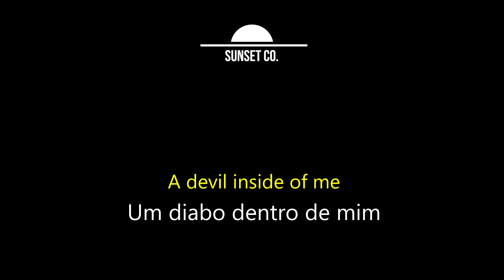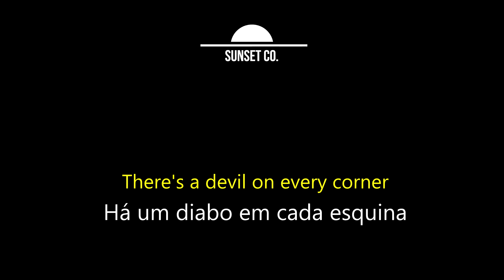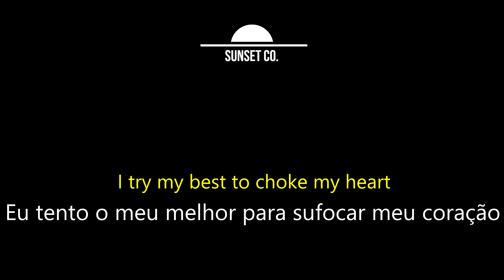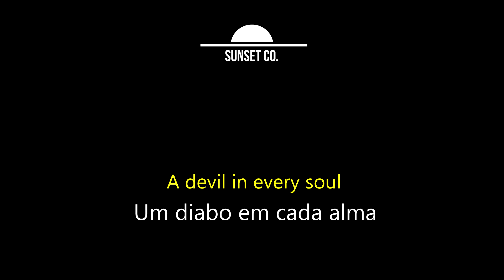Devil On The Corner - Mentana (Legendado/Tradução)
Ao pedido especial recebido pela equipe do Sunset Co. dedicamos este vídeo a(o) inscrita(o) remains_of_myself.